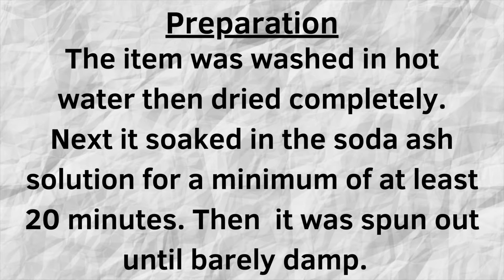How To Tie Dye ~Incline Ice Dye Pattern~ Blues & Grays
This shirt is 100% cotton, pre-shrunk in a hot water cycle then dried completely. It soaked in the soda ash mixture for a minimum of 20 minutes and then it was spun out in the washing machine until barely damp. It was folded into a side fan fold. The powder dye was added directly to the shirt for the incline ice dye process.

Also, don’t forget to set up alerts by clicking the 🔔 . A 👍 up would be greatly appreciated too.